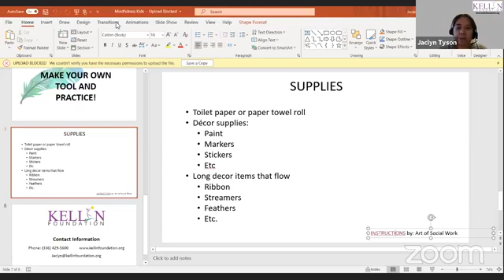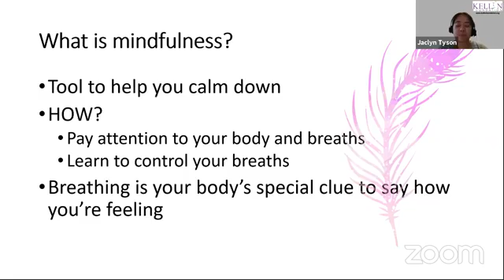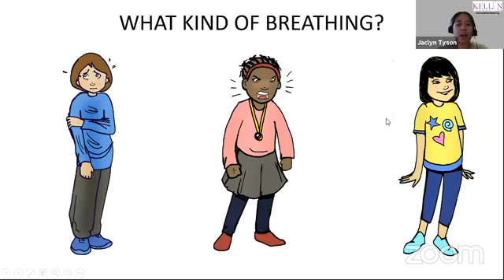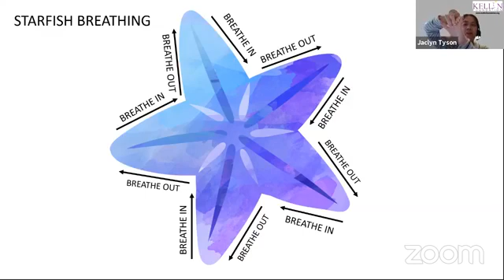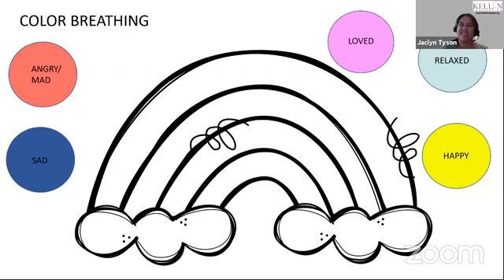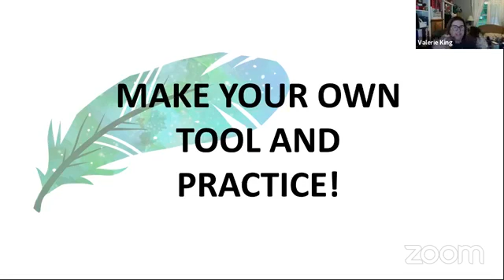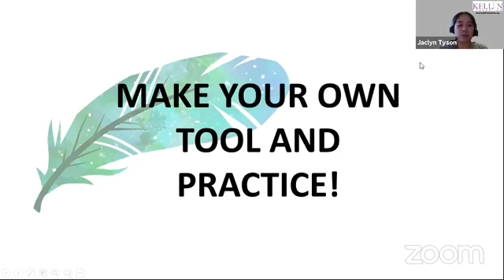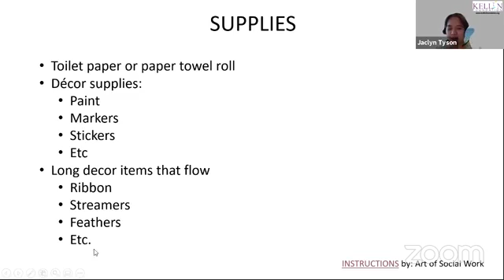Wellness Wednesday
Join Valarie King (Troop Experience Manager) for Wellness Wednesday with Emily Lewis from The Kellin Foundation.
and the GSCP2P Facebook page, where we’re streaming content like this every weekday at 11 AM, and 7PM EST!